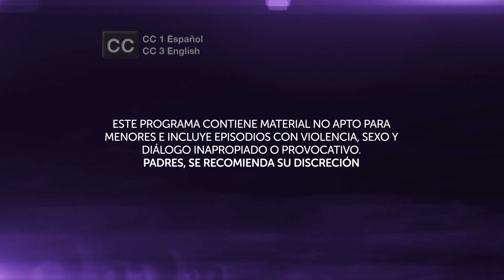Clásicos novelas: Dueños del Paraíso | Capítulo 49: Adán quiere venganza | Telemundo Novelas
Video oficial de Telemundo Novelas. Anastasia se entera de la infidelidad de Conrado. Viaja al pasado con Clásicos de Novelas y rememora las historias más apasionantes y emocionantes de la televisión, creadas por Telemundo.

Dueños del Paraíso
Dueños del paraíso relata la historia de Anastasia Cardona, una mujer marcada por la violencia y cuya ambición la lleva a usar el narcotráfico como medio para convertirse en una de las mujeres más poderosas de sus tiempos. Anastasia encontrará en los negocios ilícitos de su marido la riqueza que siempre soñó y conocerá los sinsabores de la traición y la imposibilidad de vivir el verdadero amor.